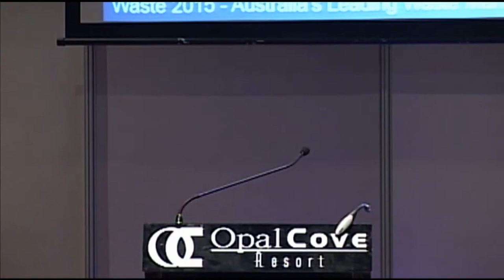Panel discussion: NSW container deposit scheme: how will it affect you?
Panel facilitator: Mike Ritchie, Director, MRA Consulting Group
Panel members:
▪ Grant Musgrove, CEO, Australian Council of Recycling
▪ Jeff Angel, Executive Director, Total Environmental Centre
▪ Narelle Anderson, Managing Director, Envirobank
▪ Steve Beaman, Director, Waste & Resource Recovery,
NSW Environment Protection Authority,
▪ Susy Cenedese, Strategy Manager, Local
Government NSW